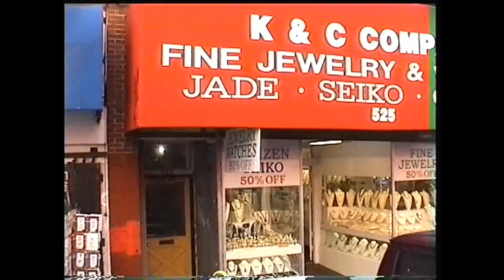Dave and Helen - San Francisco Cable Car Ride - Movie Locations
Taken in July 2005 on my old Sony Handycam. Includes movie locations Steve McQueen Bullet, The Doubtfire House and Towering Inferno. A Short shot of Lombard Street at the end.